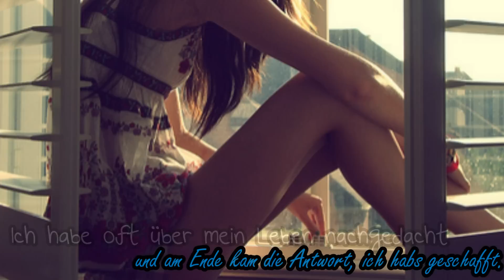Es ist besser, wenn du jetzt gehst..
Lesen.

Es sollte einfach nicht so sein! ;)
Es war keine Liebe, ich glaube wir haben uns da beide viel zu viel vorgemacht.

Bedeutung? hatte mal eine.. ^^

Lied: Gökhan D. - Auf Wiedersehen (irgendwie in der Mitte gekürzt)

Bearbeitungsprogramm: PowerDirector 9.